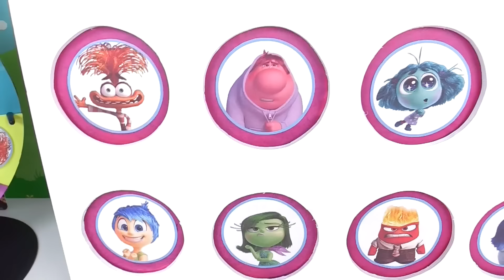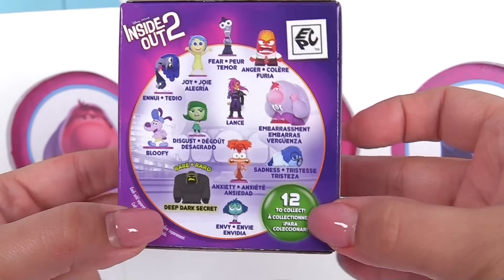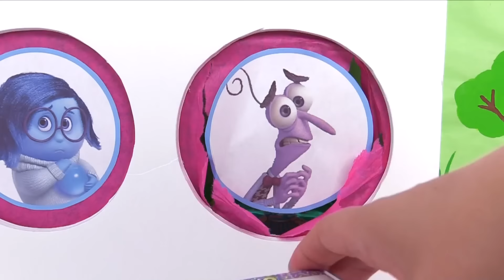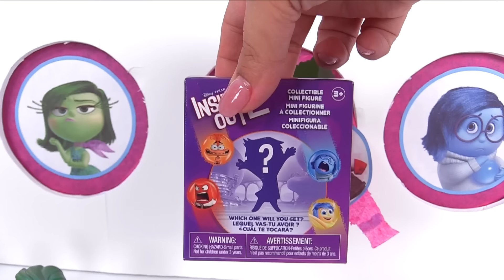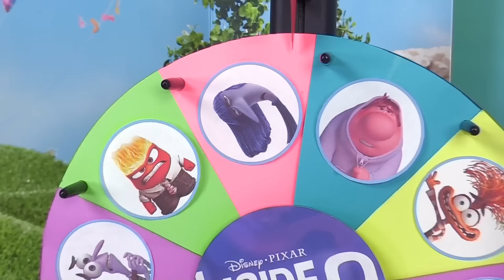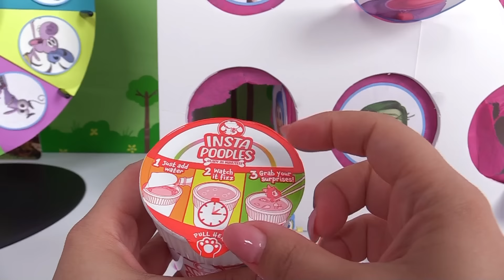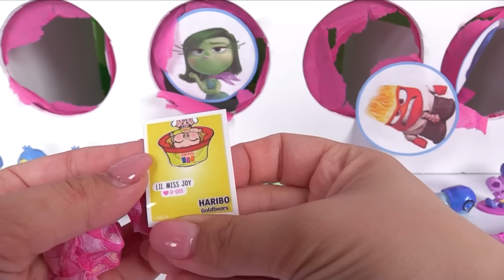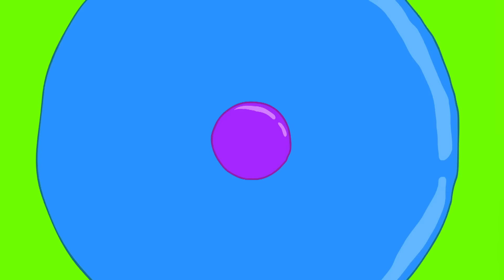Disney's INSIDE OUT 2 Spinning Wheel Game with Special Guests Mini Cake and Cupcake Jr!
Who will be the winning team? Old emotions OR New emotions?!
We are playing the Disney's Inside Out 2 Spinning Wheel game with fun toys in our surprise box! Mini Cake is helping us spin the wheel this game with a special guest appearance from Cupcake Jr!

❤️❤️❤️For more fun videos click here❤️❤️❤️